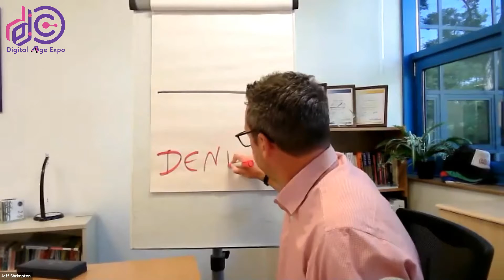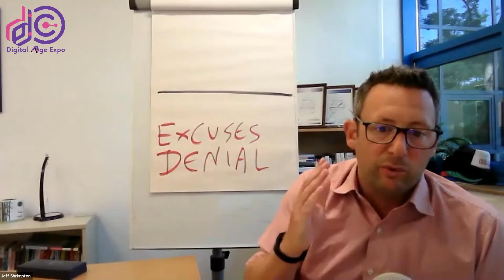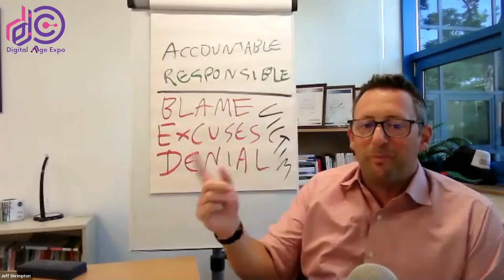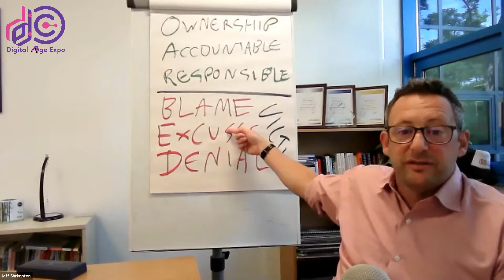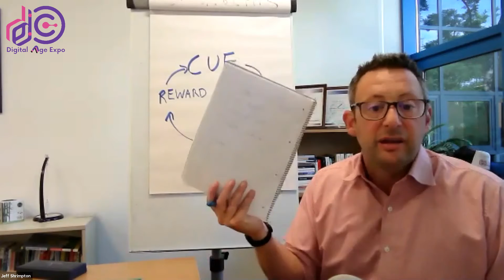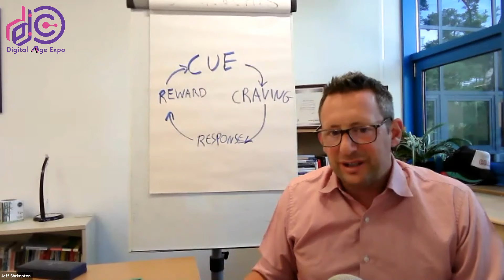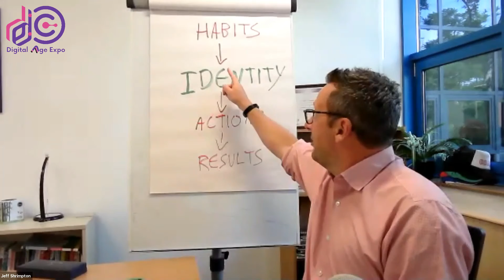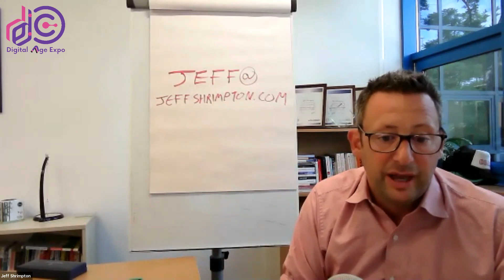Jeff Shrimpton - Live workshop 1 - Digital Age Expo